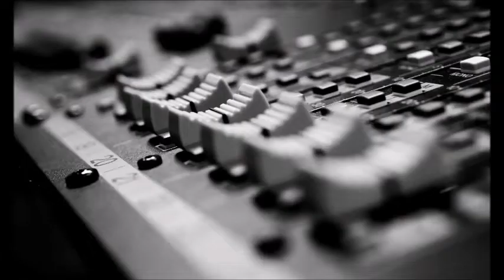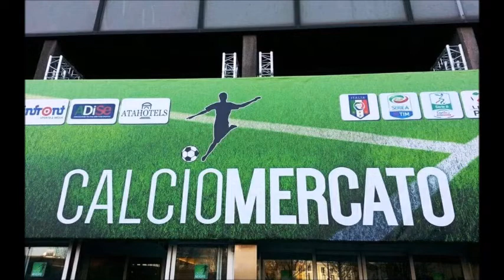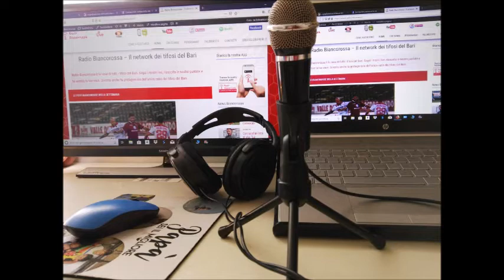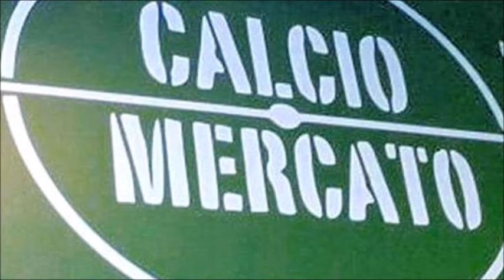Tanto non capirai - puntata del 28 dicembre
Le ultimissime di calciomercato - La guida a Paganese Bari - Le chicche di calciomercato di Giancarlo De Peppo - Da Pagani, Francesco Pepe: "Sarà una Paganese diversa da quella dell'andata. Incognita terreno di gioco"